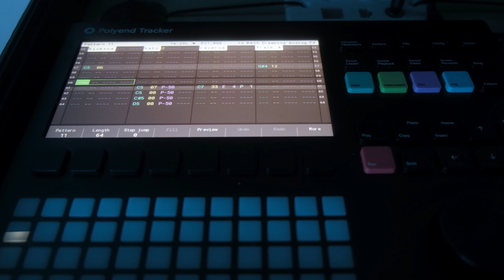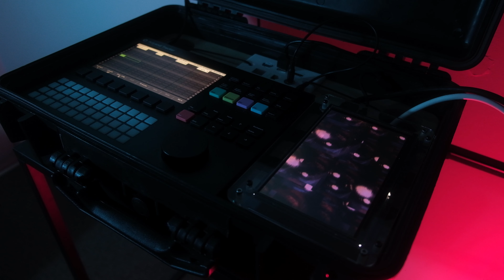Gruesome Basin - Polyend Tracker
The polyendtracker has become my go-to for creating music over the past couple of months!

Tracker-style sequencing is perfect for the kind of choppy music I enjoy making 💀

The main bass sound is coming from the BehringerModelD running through an earthquakerdevices acapulcogold.